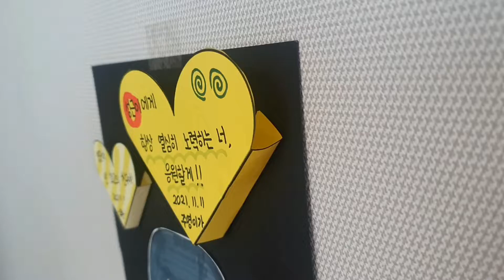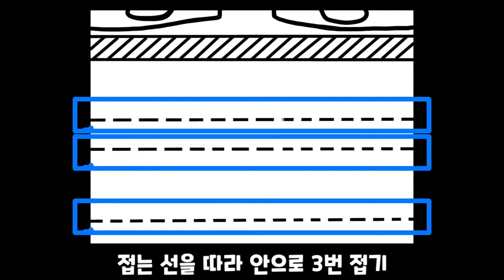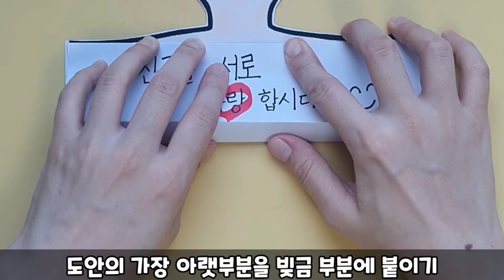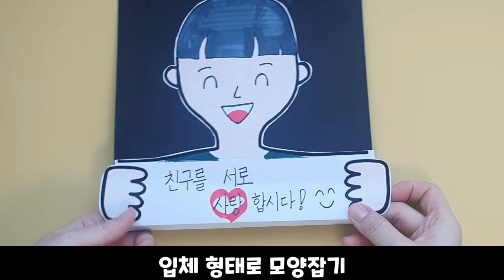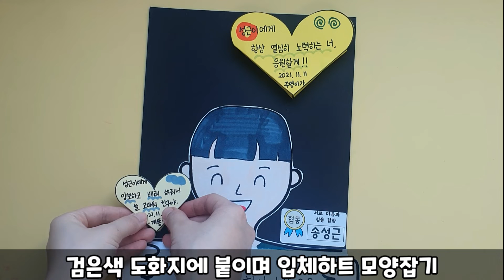친구 사랑 입체하트 편지ㅣ친구 사랑의 날ㅣ편지쓰기ㅣ입체 미술ㅣ초등미술ㅣ쏭쌤TV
-도안 다운:쏭쌤의 놀이로 푸는 초등학급경영(네이버 밴드)